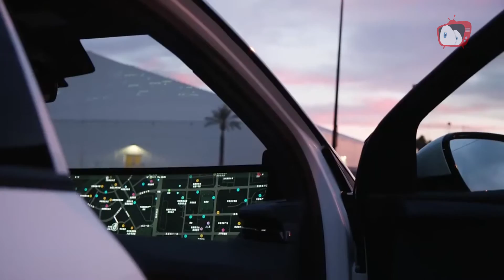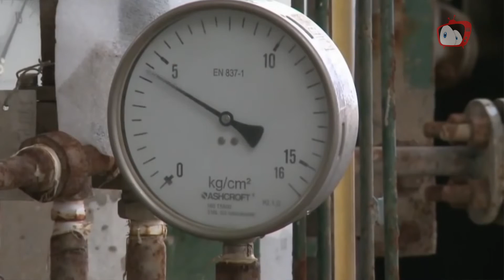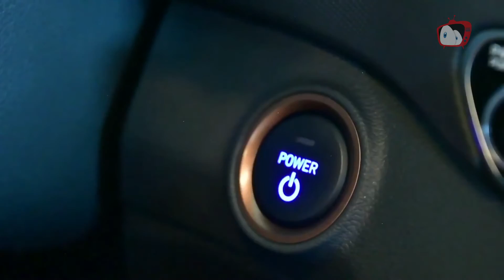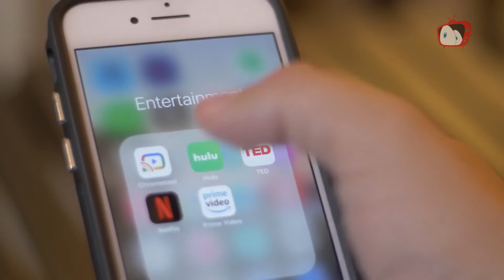Automóvil Eléctrico | HormigaTV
Poco a poco han venido llenando las calles, carreteras y autopistas en Estados Unidos y Europa. El auto eléctrico, si bien no es del todo una tecnología novedosa, ahora promete cambiar por completo el paradigma del transporte terrestre y estamos cerca del punto de inflexión. ¿Qué consecuencias tendrá su adopción masiva? ¿cuál será el nuevo panorama tanto en la industria automotriz como la industria energética?.